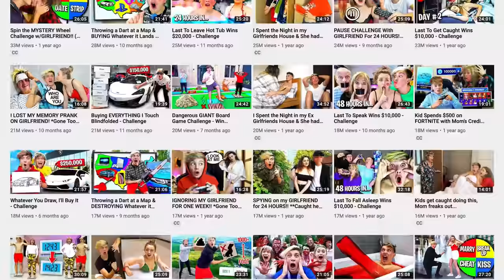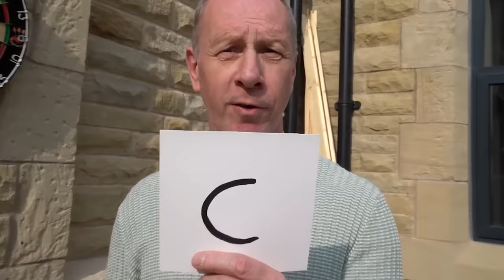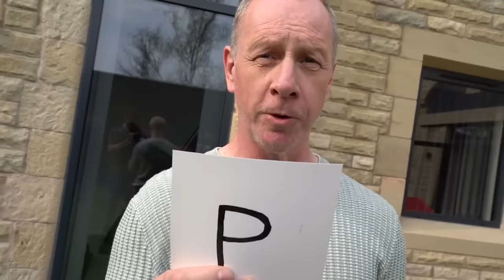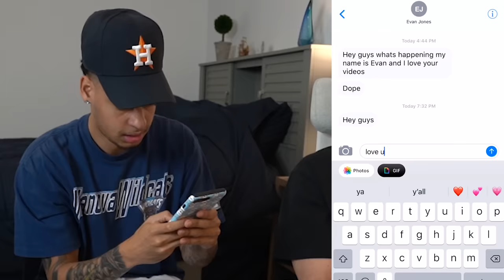This Man Can't Be Serious!? (Morgz Reaction)